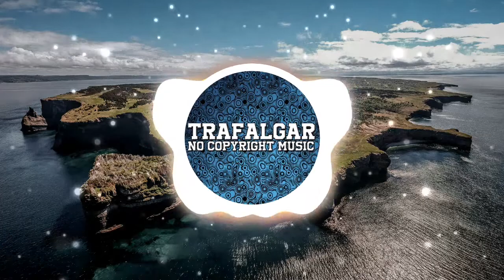Nyman, Aubrey Toone - Take My Name | [No Copyright Music]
🎵Support the creator:
Nyman: